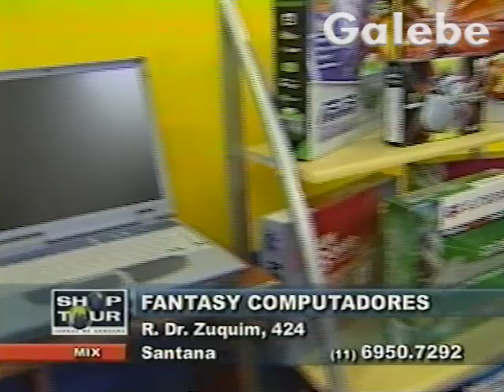FANTASY COMPUTADORES KÁTIA ROMÃO GALEBE 17 12 2002 1